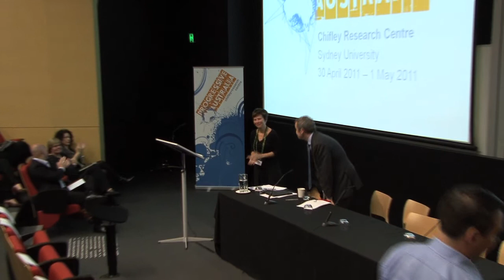James Purnell's Keynote Address to the Progressive Australia Conference, Part 3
The third part of James Purnell's speech to the Progressive Australia conference held at Sydney University. James continues to outline his thoughts on how progressives and Labor supporters should engage the ideas debate.